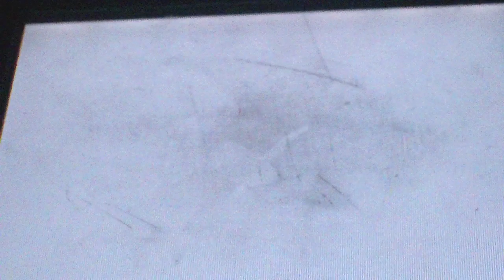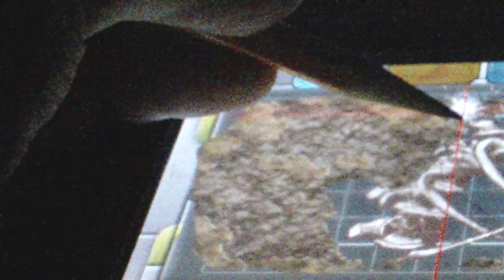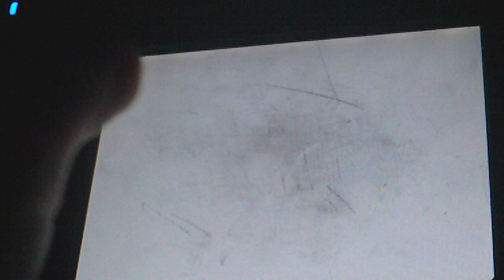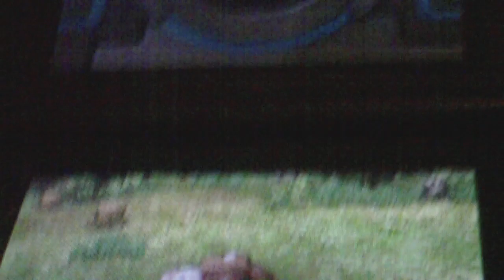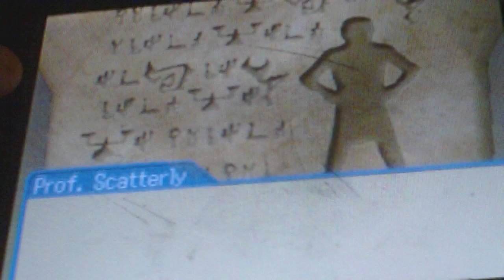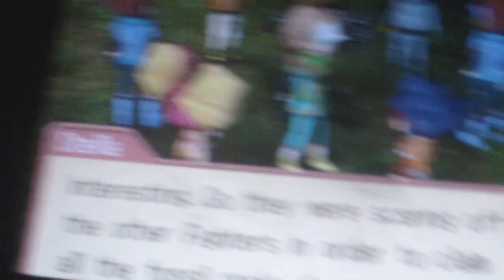Lets Play Fossil Fighters Champions The Hour Long Premere Part 1 of 2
Its not gonna be like Plants Vs Zombies